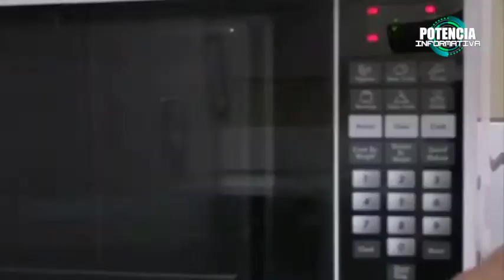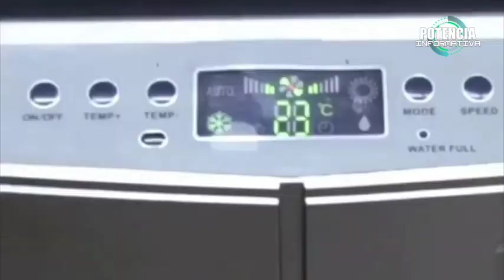NOTICIERO POTENCIA INFORMATIVA 28 DE AGOSTO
⚡️Resumen informativo de las noticias más destacada de esta semana